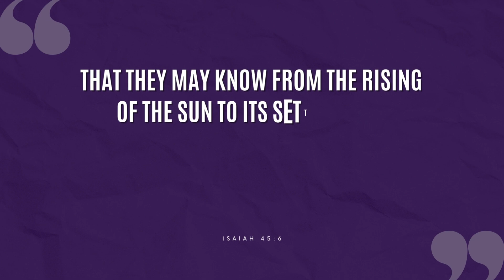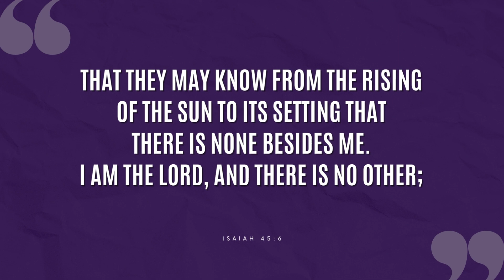YOU WOULDN'T BETRAY GOD, HOWEVER YOU DO THIS? 🤷🏻‍♂️ | #786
Have you ever stopped to think that you might be betraying God and you didn't even realise it?
Take advantage of these minutes and change this situation.